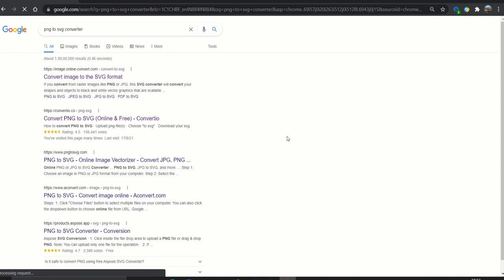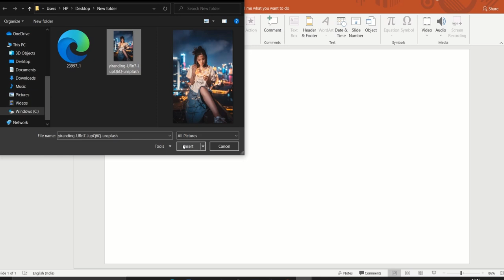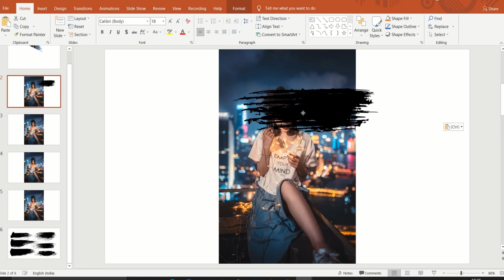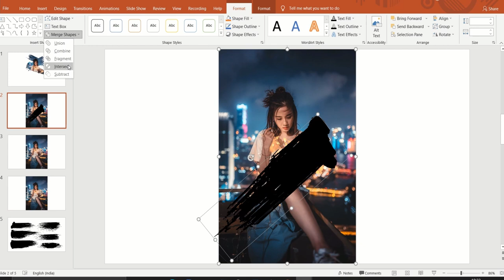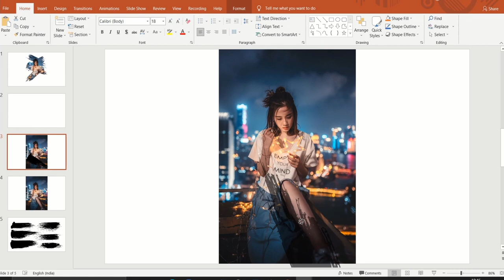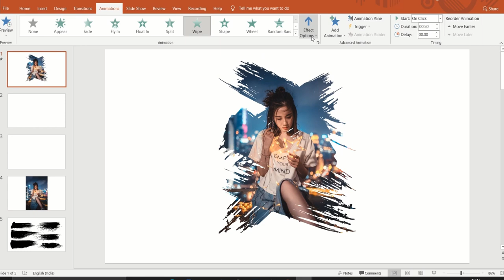Awesome Paint Brush Animation Tutorial in PowerPoint (3/4) | Picture Paint Stroke Animation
Learn Awesome Paint Stroke Animation in PowerPoint. Displaying a Picture with Paint Brush animation is quite effective. And guess what, it's quite easy to make one. Do have a look.